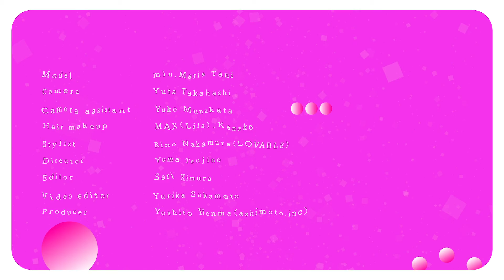ViViモデル miuの愛犬・しげるのお散歩バッグの中身紹介します【ポーチの中身】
ViVi専属モデル miuと谷まりあの2人でmiuのポーチの中身を紹介！
普段ポーチを持ち歩かないmiuはしげる(愛犬)のお散歩バッグの中身を公開してくれました。
犬のお散歩バッグにもこだわりが詰まっているのが、さすがmiu！

★紹介したアイテムはこちら
00:52　リード
01:07 スプレー
01:26 しげるのお洋服
01:35たわし
01:49 本
問いつめられたパパとママの本／伊丹 十三
ビジネス・ナンセンス事典／中島 らも
02:37 おやつ
02:48 スピーカー
03:06 うんちシート

★miu
好きなことを追求し、ブレずに芯のある姿でモデル以外にも音楽やカルチャーにも精髄するViVi専属モデル。クリエイターからの支持が抜群に高く、唯一無二の存在感を放っている。

★谷まりあ
豊かな表現力とHappyオーラでみている人を魅了するViVi専属モデル。モデルだけではなく『世界の果てまでイッテQ！』などバラエティなどでも大活躍。

★この動画をみたあなたへのおすすめ記事
強く生きるコツは自分の好きを追求すること！唯一無二の存在感、miuの生き方

ViViスタッフの愛犬特集♡うちのコのお気に入りアイテム【自腹買いリスト】